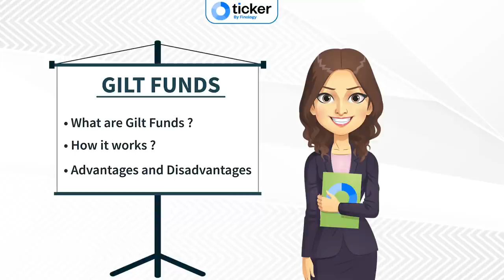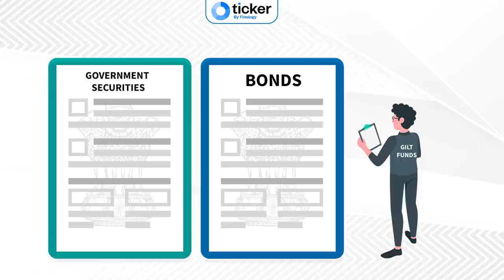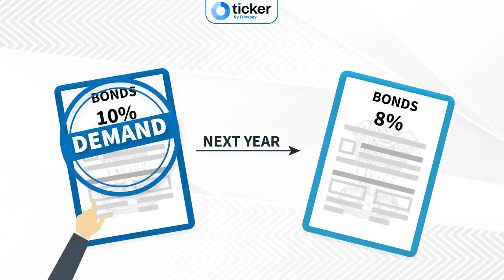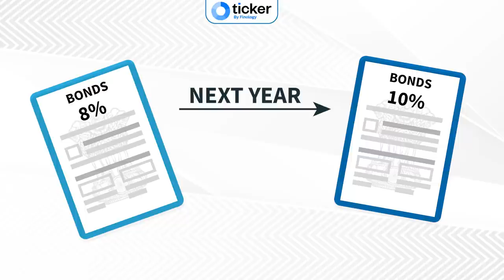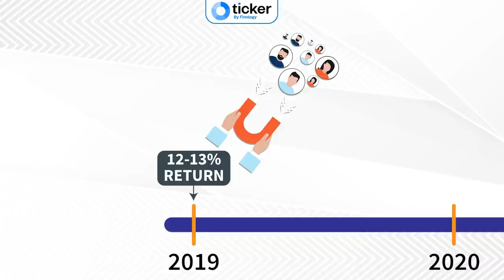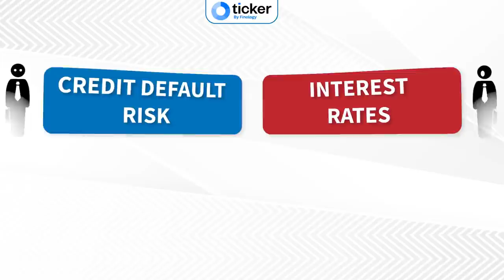What are Gilt Funds | Should you invest? | When is the right time to invest?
Gilt funds are the debt funds which invest in government securities. As the majority of the securities are backed by the government, there is no credit risk in these funds; however, it does have an interest rate risk. So, this video covers all the information related to Gilt funds and its risk and whether you should invest or not.

Open an investment account that suits your needs and get rewarded as well